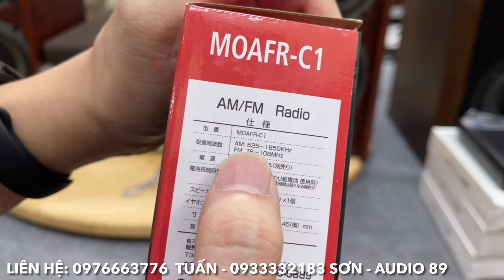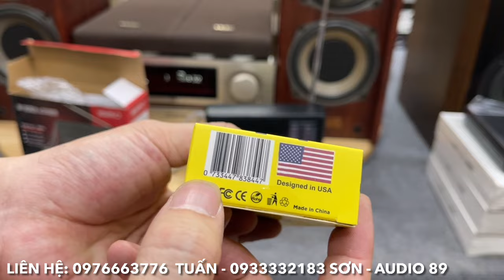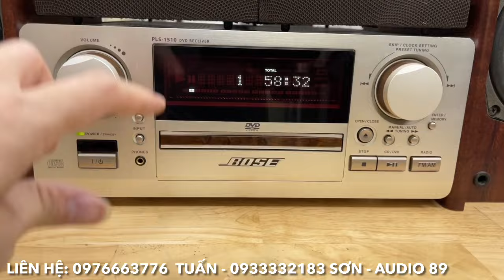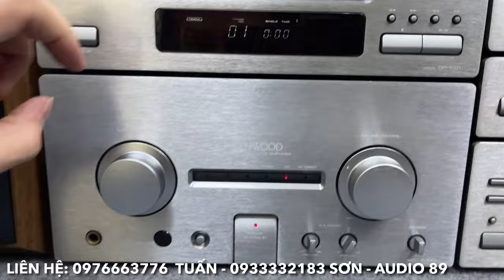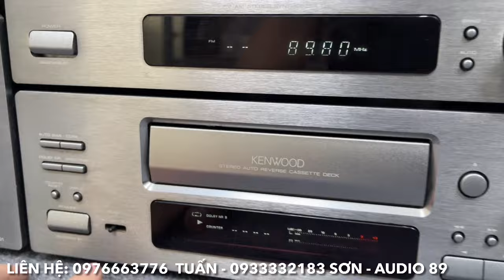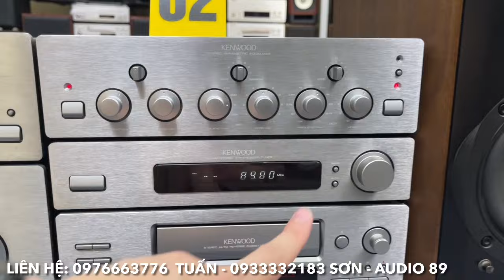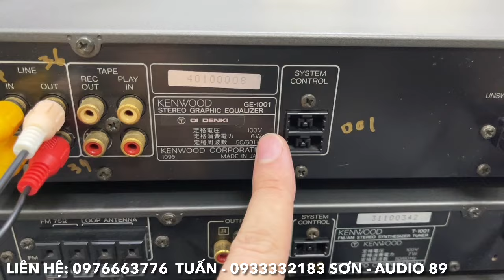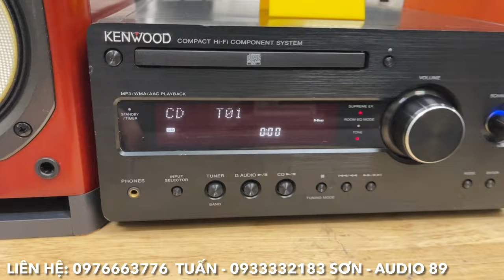22/10/2024. Seri dàn khủng long phục vụ anh em. Đài AM/FM Nhật cực rẻ, Đồ Audio chỉ từ 250k